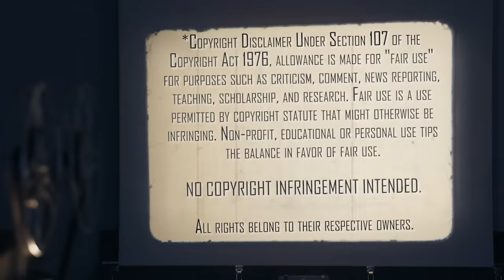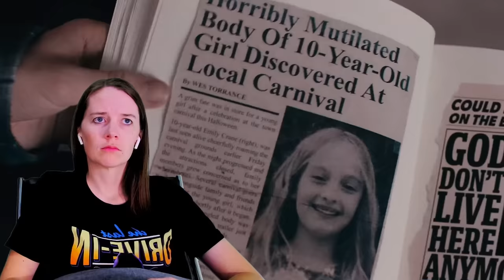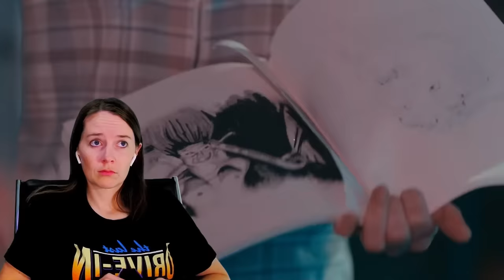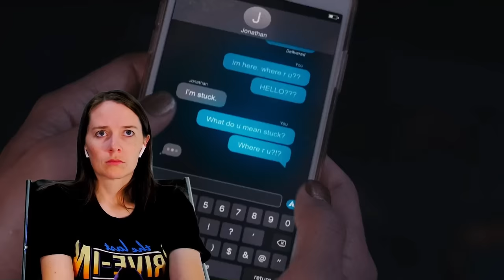Terrifier 2 (2022) | Movie Reaction | First Time Watching | More Gruesome Than The First?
Art the Clown is Back! But what exactly is he? We both learn more about the psychotic clown in Terrfier 2 (2022). Here's our reaction to our first time watching.

Check out Halloween Costumes.com for amazing high quality Halloween Costumes!

Our Mailing Address:
100 24th St West Ste 1 #3072
Billings, MT 59102